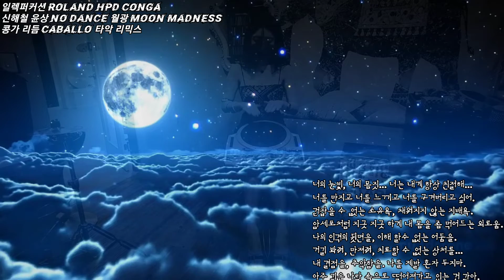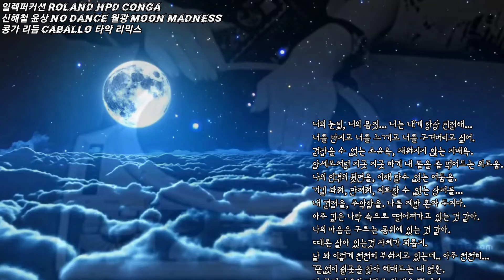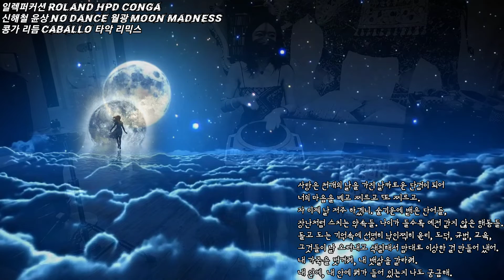일렉퍼커션 ROLAND HPD CONGA 신해철 윤상 NO DANCE 월광 moon madness 콩가 리듬 caballo 타악 리믹스